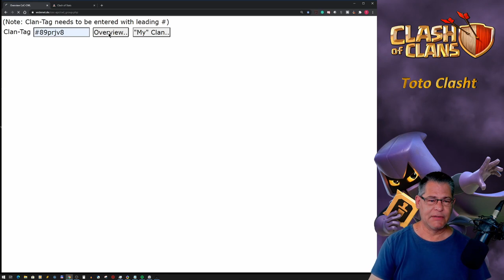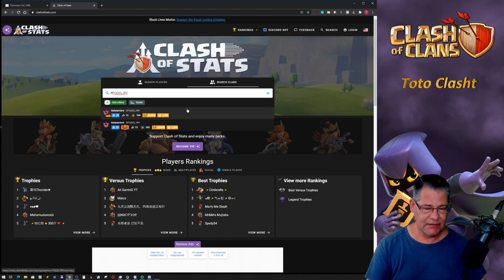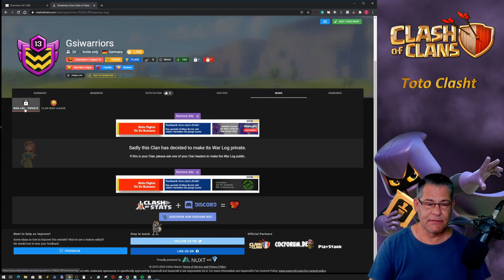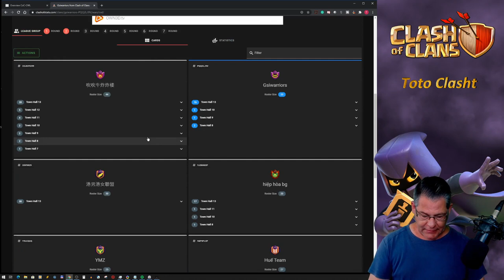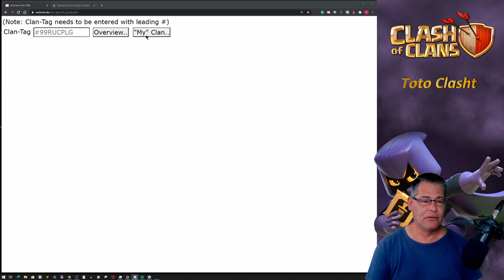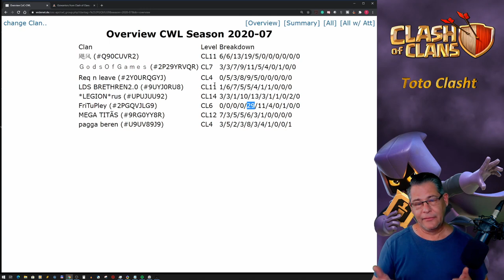GEGEN PROFIS IN DER LIGA (Tribe Gaming) | Clash of Clans | COC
In der Liga ein Profiteam gematcht. Wie Ihr andere Ligaspezifische Dinge sehen könnt zeige ich euch in diesem Video.

Titel des Videos: GEGEN PROFIS IN DER LIGA (Tribe Gaming) | Clash of Clans | COC